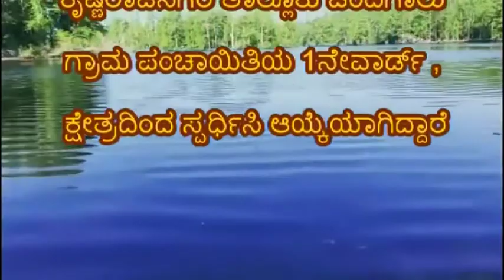ಶ್ರೀ ಸುರೇಶ್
ವಿಶ್ವ ಪ್ರಸಿದ್ದ ಅರಮನೆಗಳ ನಗರಿ ಎಂದೇ ಪ್ರಸಿದ್ಧವಾಗಿರುವ ಮೈಸೂರು  ಜಿಲ್ಲೆಯ ಕೃಷ್ಣರಾಜನಗರ  ತಾಲ್ಲೂಕು ಚಂದಗಾಲು  ಗ್ರಾಮ ಪಂಚಾಯಿತಿ  ಸದಸ್ಯರಾದ ಶ್ರೀ ಸುರೇಶ್ ರವರು 2020ರ  ಡಿಸೆಂಬರ್ ತಿಂಗಳಿನಲ್ಲಿ ನಡೆದ ಗ್ರಾಮ ಪಂಚಾಯಿತಿ ಚುನಾವಣೆಯಲ್ಲಿ ಕೃಷ್ಣರಾಜನಗರ ತಾಲ್ಲೂಕು ಚಂದಗಾಲು ಗ್ರಾಮ ಪಂಚಾಯಿತಿಯ 1ನೇವಾರ್ಡ್ , ಕ್ಷೇತ್ರದಿಂದ ಸ್ಪರ್ಧಿಸಿ ಒಟ್ಟಾರೆ 308 ಮತಗಳನ್ನು ಪಡೆದು ತಮ್ಮ ಎದುರಾಳಿ ಗಿಂತ 150 ಮತಗಳ ಅಂತರದಿಂದ ಜಯಶಾಲಿಯಾಗಿ ಆಯ್ಕೆಯಾಗಿದ್ದಾರೆ ಕಳೆದ 10 ವರ್ಷಗಳಿಂದ ರಾಜಕೀಯದಲ್ಲಿ ಹಾಗೂ ಸಮಾಜ ಸೇವೆಯಲ್ಲಿ ತೊಡಗಿಸಿಕೊಂಡಿರುವ ಶ್ರೀ ಸುರೇಶ್ ರವರು  ಕಾಂಗ್ರೆಸ್  ಪಕ್ಷದ ಬೆಂಬಲಿತ ವ್ಯಕ್ತಿಯಾಗಿ ಗುರುತಿಸಿ ಕೊಂಡಿರುತ್ತಾರೆ